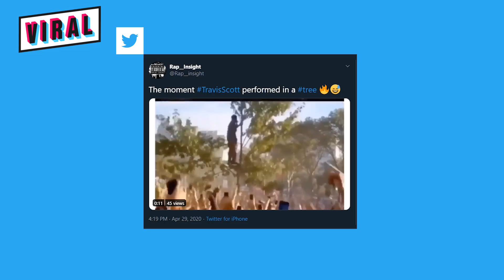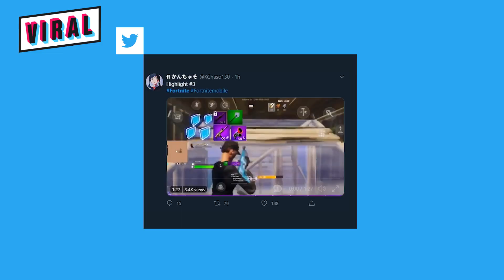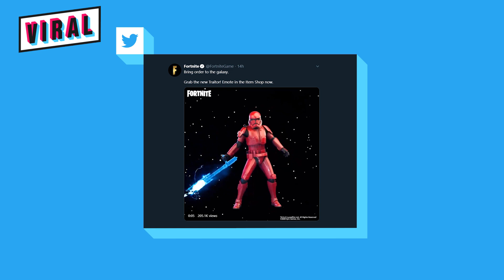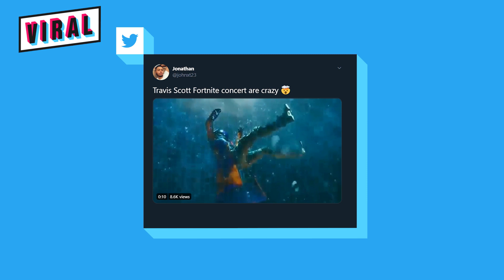Kako je Trevis Skot okupio 12 miliona ljudi i napravio NAJVEĆI koncert IKADA! | VIRAL | S01E27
Trevis Skot i Fornite su udružili snage - i oborili rekord! Naime, mega popularni reper i podjednako popularna igrica organizovali su virtuelni spektakl, koncert kome je “prisustvovalo” preko 12 miliona igrača i time pretekli virutelnu žurku DJ Marshmellow-a od prošle godine! Događaj je opisan kao “psihodelično iskustvo”, a bili gejmer ili ne - morate priznati da izgleda “nerealno”!